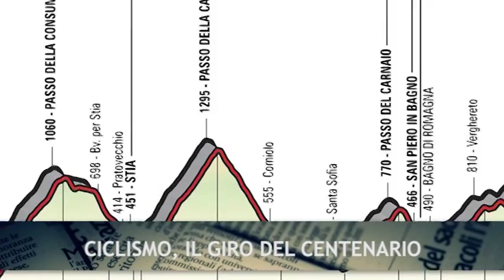In Casentino arriva il "tappone" appenninico del Giro d'Italia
Il Giro d’Italia in Casentino. Tappone appenninico con Passo della Consuma e Passo della Calla, attraversando Pratovecchio e Stia